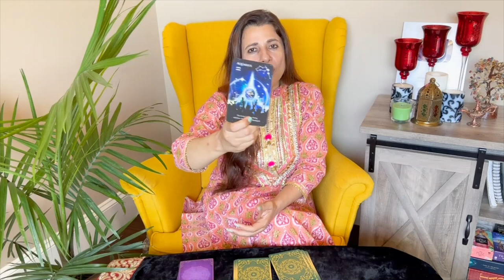♎ Libra (Tula) Saptahik Rashifal | 15-21 Aug 2022 | तुला राशि साप्ताहिक राशिफल | Weekly Tarot